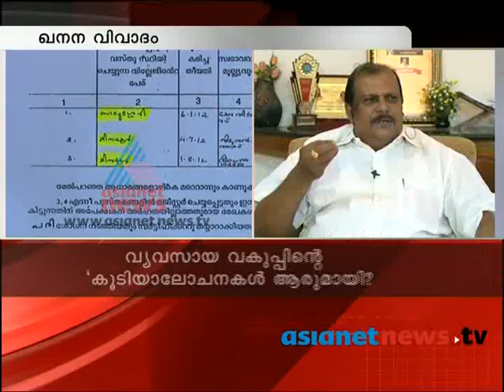Govt keeps distance in Probe in Chakkittappara mining, News Hour 1st Dec 2013 Part-2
Govt keeps distance in Probe in Chakkittappara mining